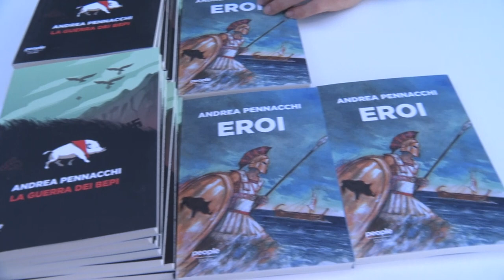Andrea Pennacchi: impressioni dell'autore - Salone del Libro 2024